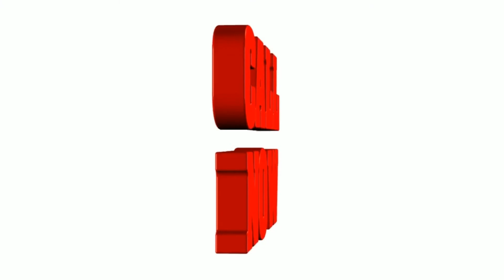Junk Cars Milwaukee Wisconsin -855-979-8059